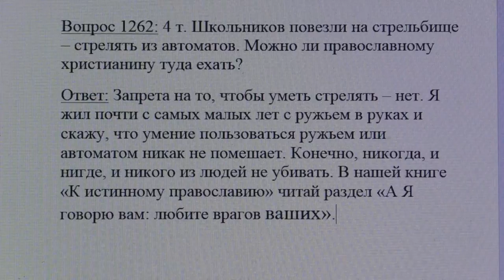1262. Можно православному христианину ехать на стрельбище?